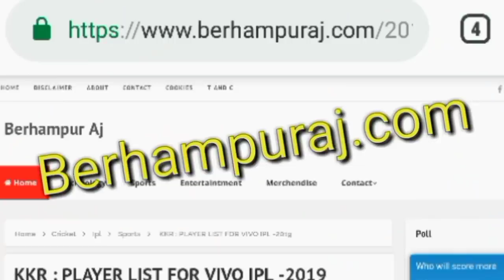ଉଡିଗଲି ମୁଁ | Trump Vs Narendra Modi Phone Call Odia Comedy | After Election Loss || Berhampur Aj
This ଉଡିଗଲି ମୁଁ | Donald Trump Vs Narendra Modi Phone Call Again | After Trump's 2020 election loss Odia Comedy Khanti Berhampuriya New News Latest Odia Funny Video is Made With Khanti Berhampuriya Languages / Dialouges & Editing By Aj ...

All Contents on the video are not My Original. Please Don't give strike and Notice Us if you have any problem With this video.

Programme :
Video Used : Images and Used.

Thanks to all Odisha Original Youtubers For support my channel Very much : Ollywood flex technical, Akhil Bhai Technical, odia Tech Tips, odia Tech support, Rdx Tips and tricks, Ms manu technology, Ollywood masala, Kumars Tutorial, Video For You Sangyan, Odia Bhai Pk, Ak CREATIVITY & all other Original Youtube Creators.

Thanks much much To All of My Subscribers and viewers I always love my Subscribers.

Dialouges & Edit By  Aj..